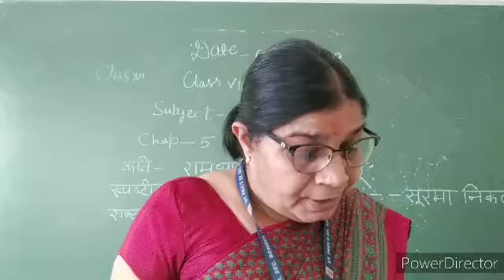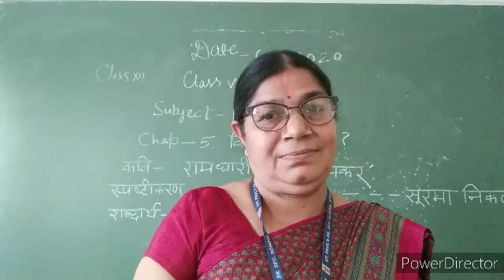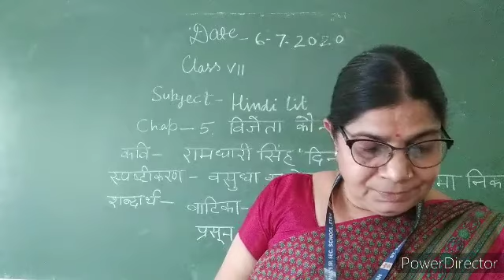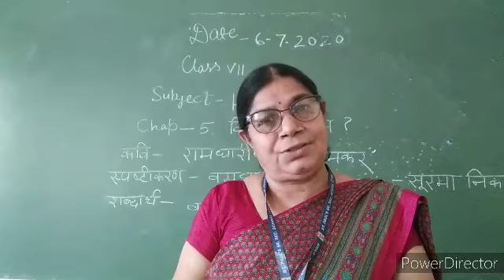CLASS 7 CH 5 H LIT 13 JULY